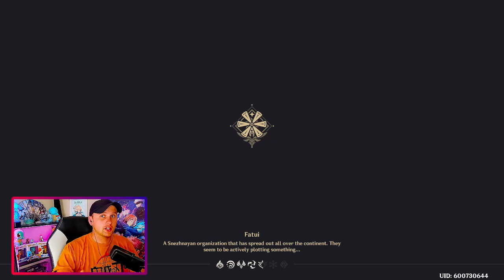CLEAN ABYSS WITH BAAL AND YOIMIYA TEAMS!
We are just out here having fun!
Leave a follow on Twitch!
All music is done by GlitchXCity! She is on youtube!